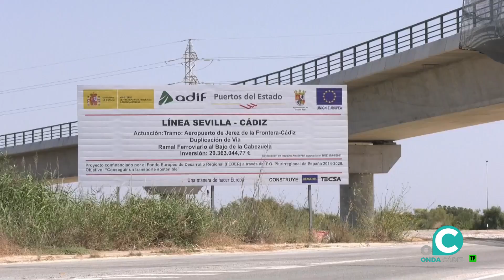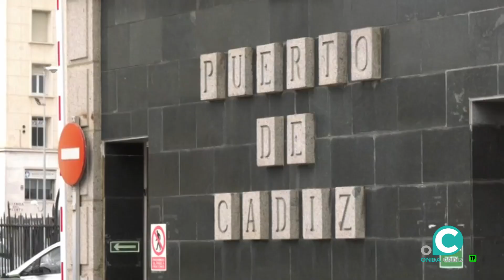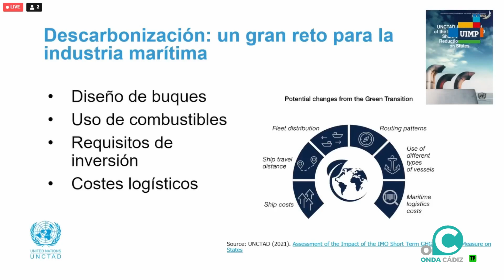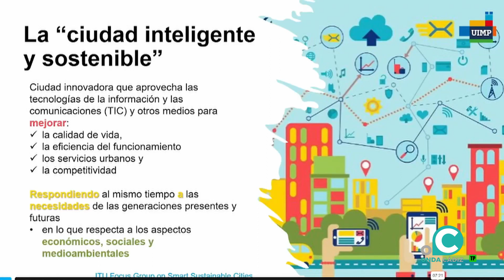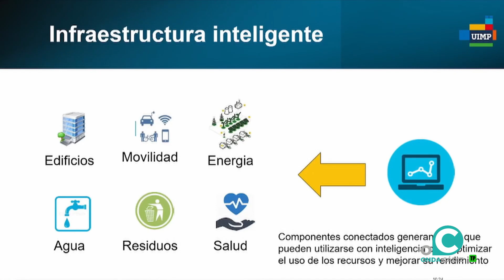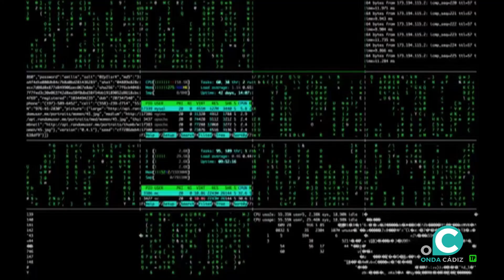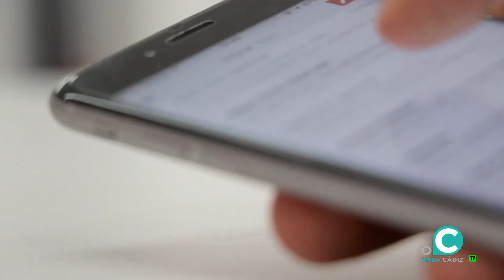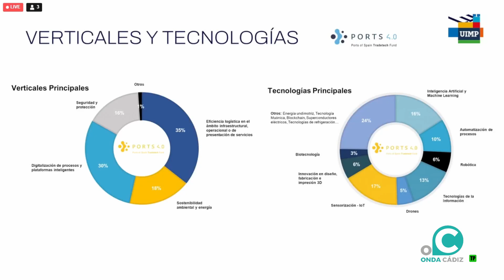EL MUELLE 07 09 23 Onda Cádiz TV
Nos hacemos eco de la actualidad informativa de la Autoridad Portuaria de la Bahía de Cádiz. Tráfico marítimo, pesca, contenedores, cruceros y otros aspectos relacionados con el Puerto de Cádiz y la economía..